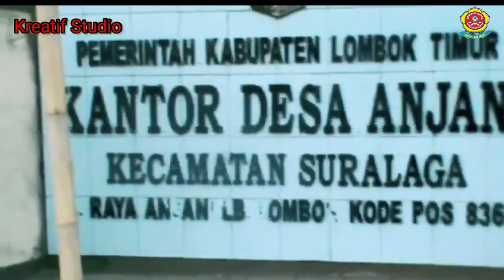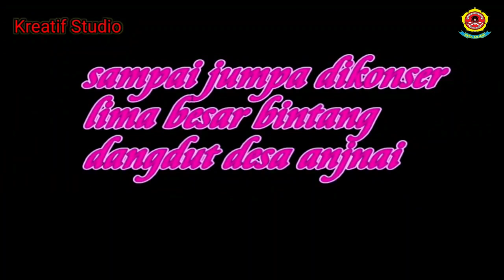AUDISI BINTANG DANGDUT (BIDA) DESA ANJANI 2019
pendidikan, edukasi, motivsi, dn tutorial